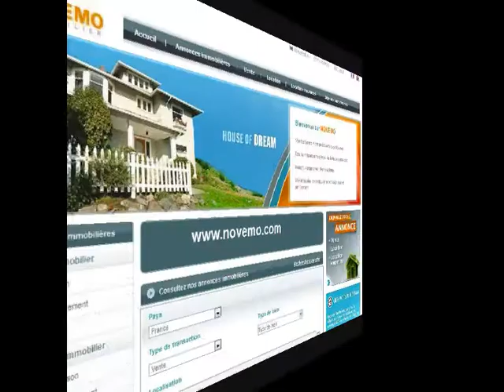Etranger - Maison à vendre vente achat appartement villas maisons – Immobilier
Etranger - Maison à vendre vente achat appartement villas maisons – Immobilier (vidéo) : L'immobilier à l'étranger. Maison à vendre, villa, appartement. Des biens immobiliers à l'étranger à découvrir. Maisons, villas, appartements, proche du bord de mer, des plages.
Immobilier à l'étranger, des opportunités.

Vidéo : Étranger - Maison à vendre vente achat appartement villas maisons – Immobilier